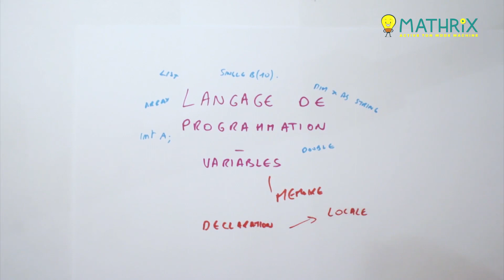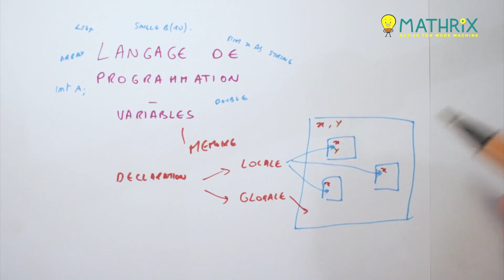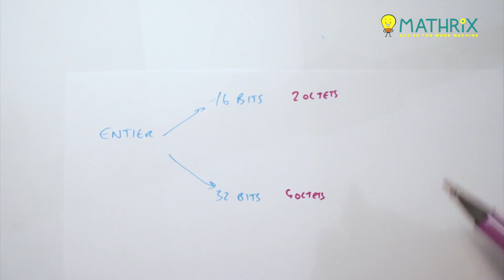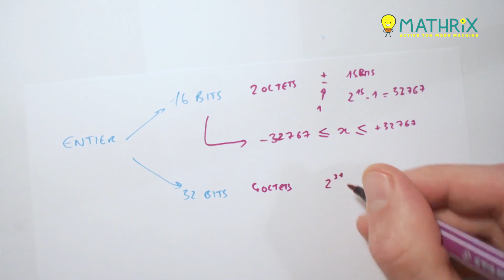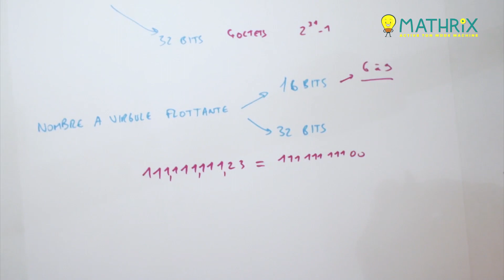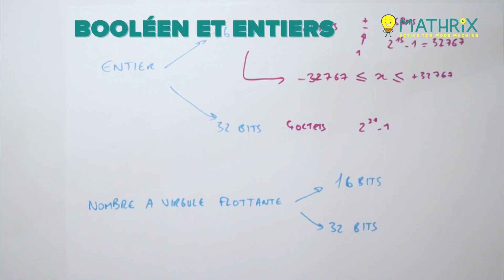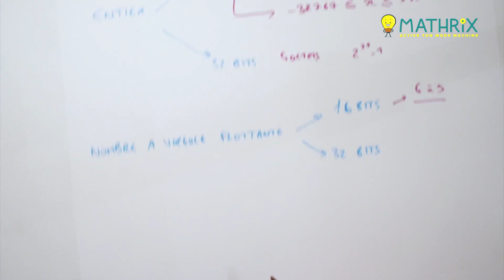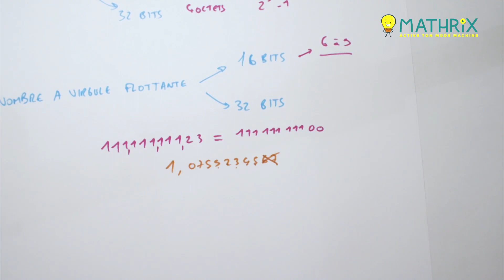Langage De Programmation 2/2 : Les Variables - SI - Terminale - Mathrix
Quel que soit le langage de programmation utilisé les fondamentaux sont souvent les
mêmes. Les structures permettent au programme de faire des choix, des répétitions et de s’adapter.